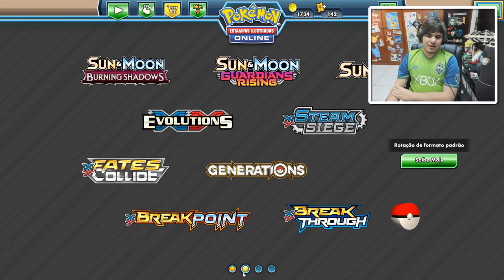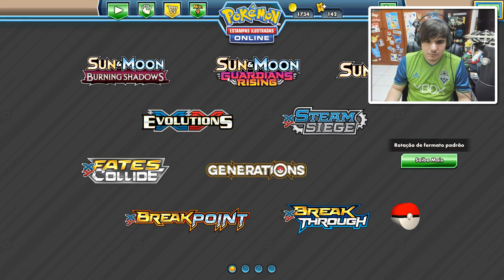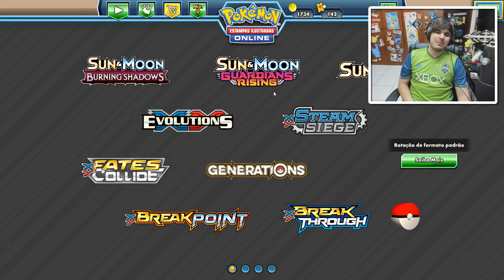✪ Pokémon TCG - Alolan Raticate Deck! CONFIA!